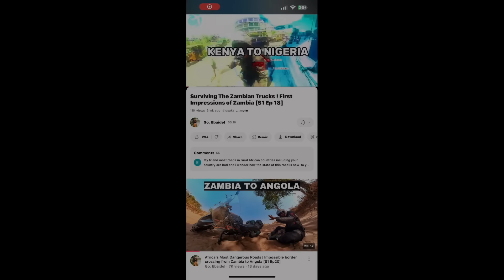Finally Arriving In Luanda, Angola! Too Many Security Checkpoints! [ S1 Ep 22]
We finally made it to the capital city of Angola called Luanda . I was received by the Bikers here. The best welcome i have had on this trip so far.